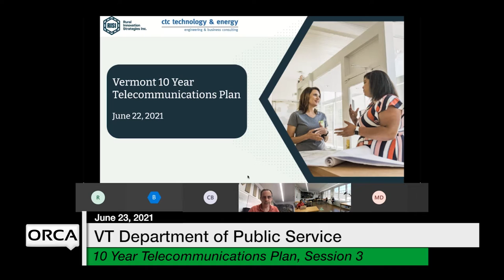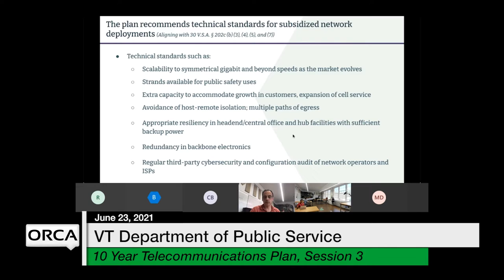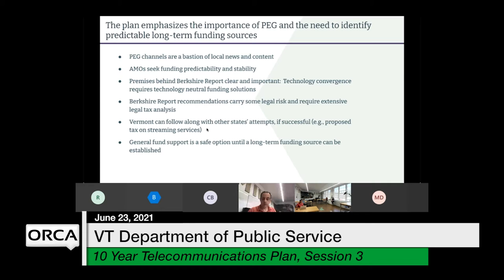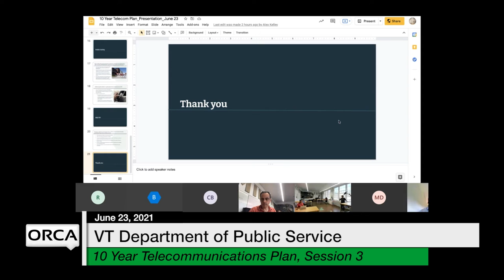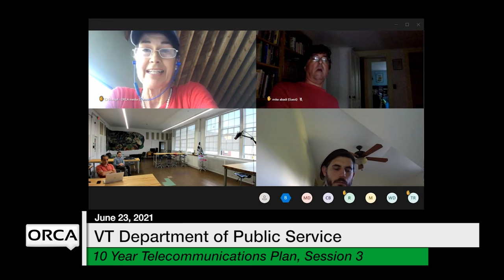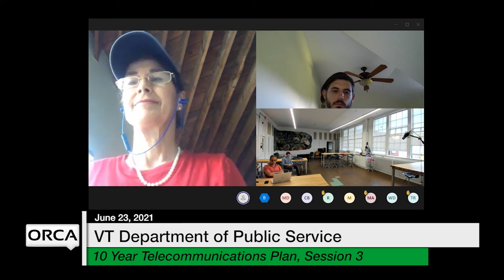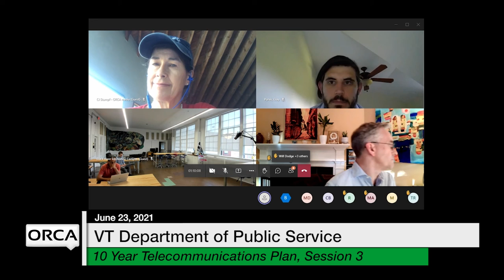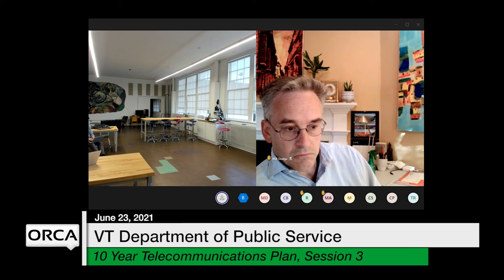Vermont Department of Public Service - 10 Year Telecommunications Plan, Session 3 6/24/2021